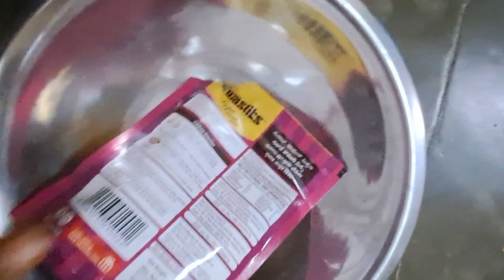ఈ టిప్స్ తో గులాబ్ జామూన్ చేస్తే అచ్చం స్వీట్ షాప్ లో లాగా ఉంటుంది/gulabjamun